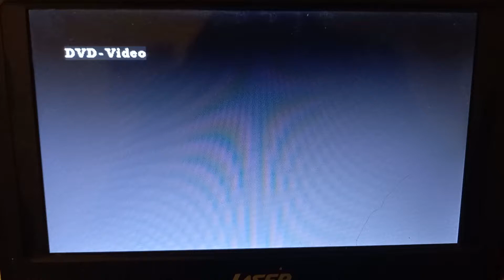Opening to Fireman Sam Norman's Tricky Day 2006 DVD Australia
I love Fireman Sam and I've been watching it since I was born